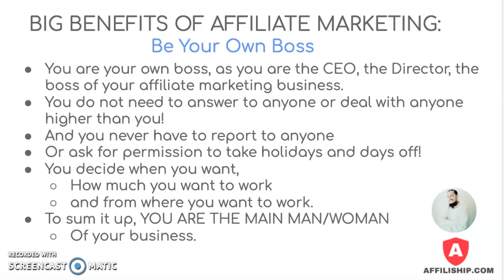Big Benefits Of Affiliate Marketing - Be Your Own Boss!